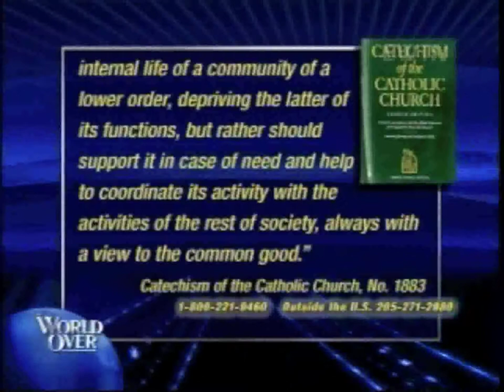Subsidiarity with Fr Robert Sirico.mp4